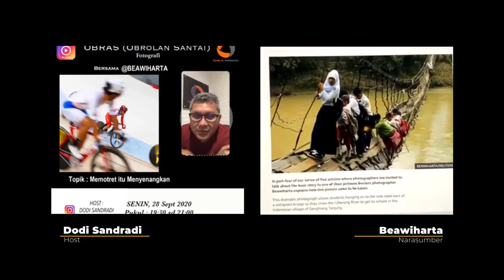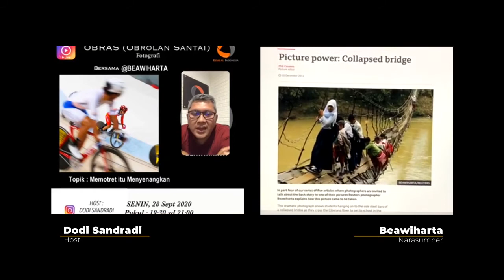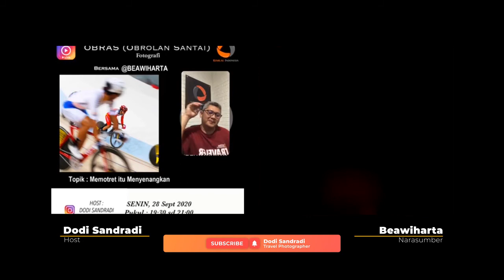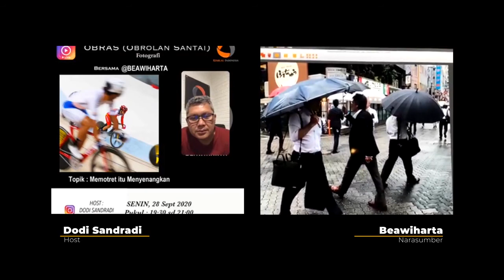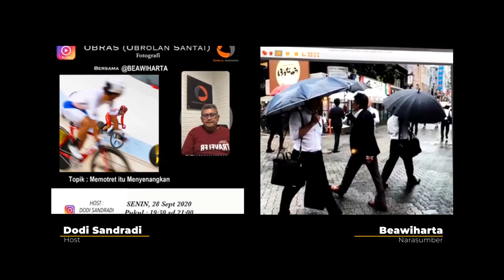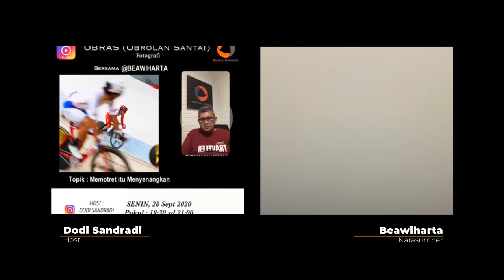Memotret Itu Menyenangkan (2) - Beawiharta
OBRAS adalah Obrolan Santai yang membahas hal-hal mengenai fotografi. Acara Live Chat Instagram yang diadakan setiap Senin dan Kamis dimana semua teman-teman pencinta fotografi dan travelling bebas join, bertanya kepada Host maupun Narasumber.

Obras kita adakan setiap Senin bersama Mas Beawiharta, dan Kamis bersama Bang Arbain Rambey.

Obras Kali ini temanya "Memotret Itu Menyenangkan" bersama Beawiharta
Rekaman 28 September 2020